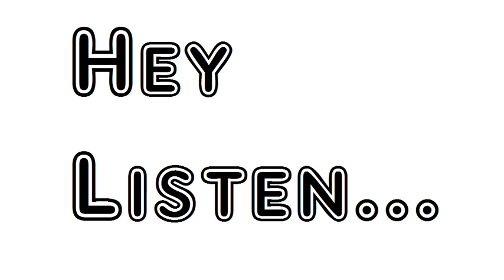Poem A Child's Amaze Walt Whitman